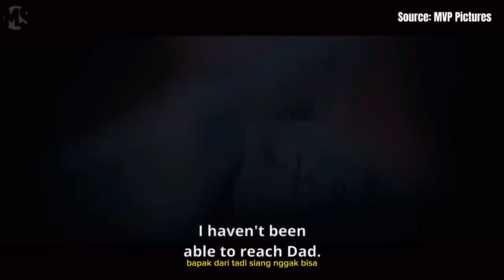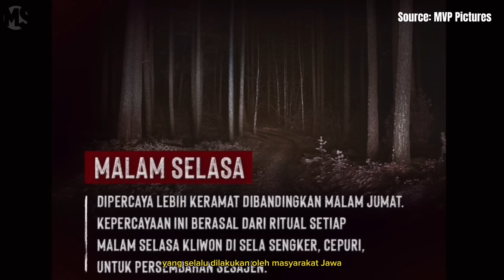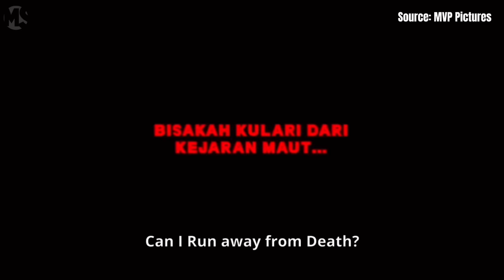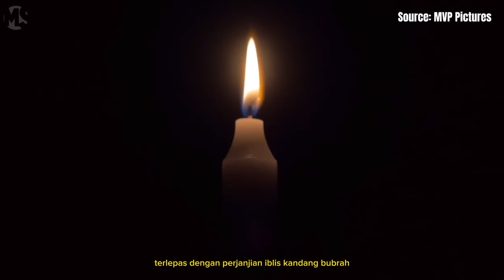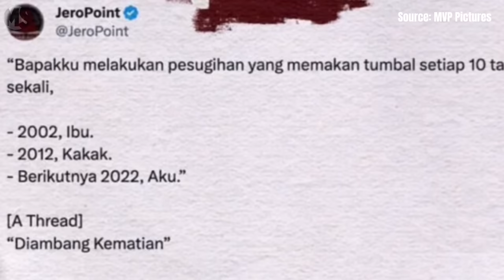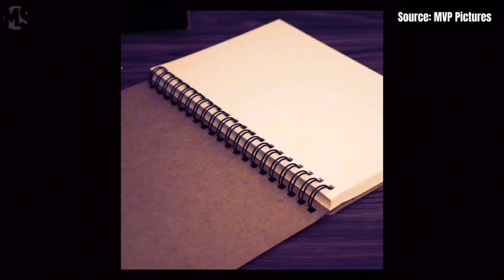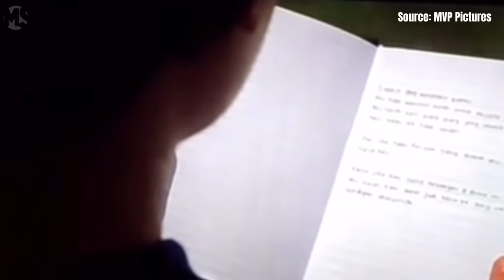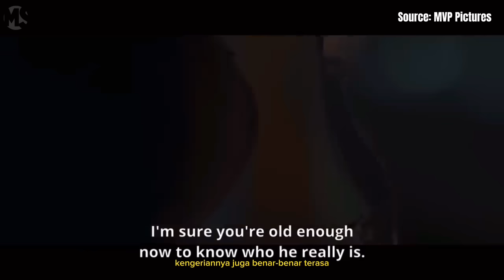BERDASARKAN KISAH NYATA‼️ DI AMBANG KEMATIAN REVIEW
Hai slur!

-Identitas Film-

Judul: Di ambang kematian
Sutradara: Azhar Kinoi Lubis
Produser: Raam punjabi
Durasi: 1 jam 37 Menit
Tanggal Rilis: 28 September 2023

Video ini mengandung beberapa cuplikan dari trailer official film Di ambang kematian dari Youtube chanel MVP Pictures

Source of MVP Pictures

Trailer Di ambang kematian

-Sinopsis-

Paska kematian ibunya yang tragis, Nadia (Taskya Namya) mengetahui bahwa ayahnya (Rifnu Wikana) terlanjur melakukan pesugihan yang menuntut nyawa manusia. Demi mencegah kematian berikutnya, Nadia, kakaknya Yoga (Wafda) dan sang ayah menempuh ritual-ritual khusus. Namun, Iblis di balik pesugihan itu tetap terus mengintai. Membuat Nadia dan keluarganya hidup bagai di ambang kematian.

Review selengkapnya silahkan cek di videonya ya!